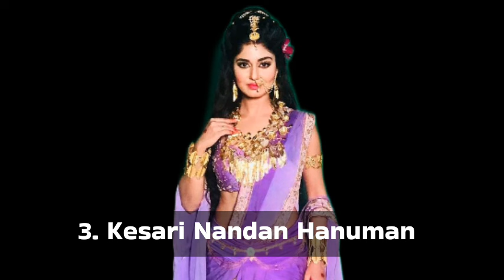Sun Neo TV 3 Serial Coming Soon | Lakshmi Mere Aangan Ki | Sangini Piya Ki Serial Update